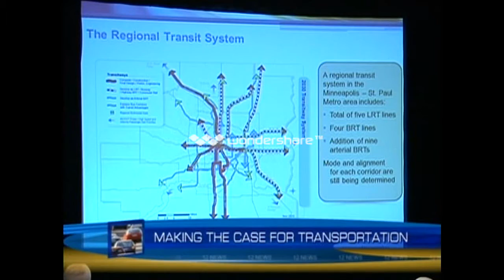December Legislative Breakfast Transportation Panel.wmv